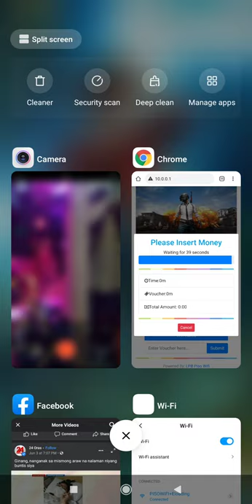DAYAIN???? PISOWIFI , WIFI VENDO MAGIC 5 CENTS AND 1 PESO